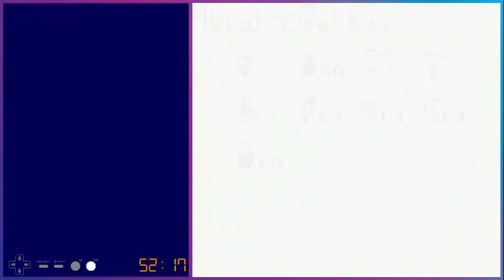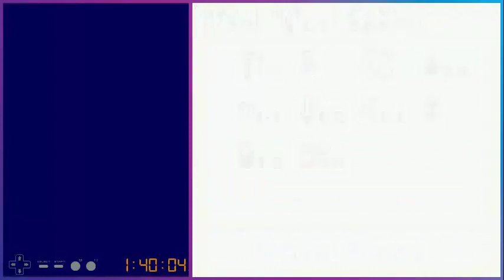Oracle of Seasons Part 2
More adventures in Holodrum!